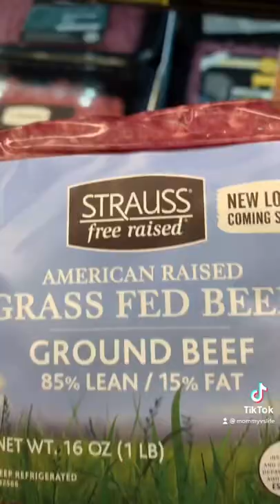Grocery Shopping Haul at Harris Teeter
Grocery shopping haul at Harris Teeter. Watch the rest of the video on Tiktok.